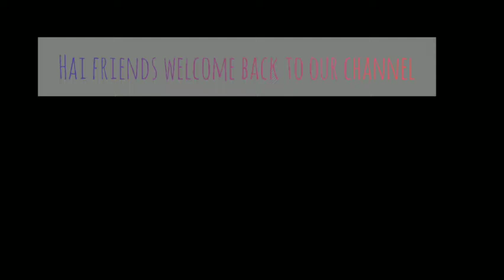Flower || Super easy bottle Art || Unique World by Bhagya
Super easy bottle art beer 🍻 bottle art